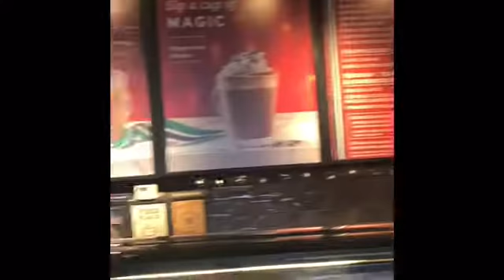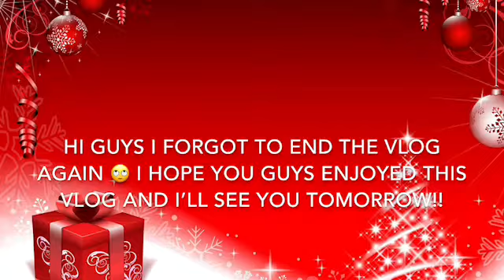Vlogmas day 9